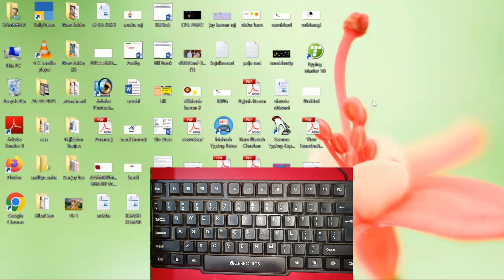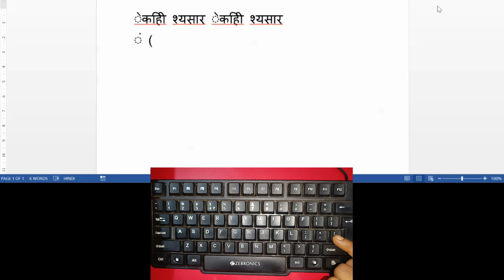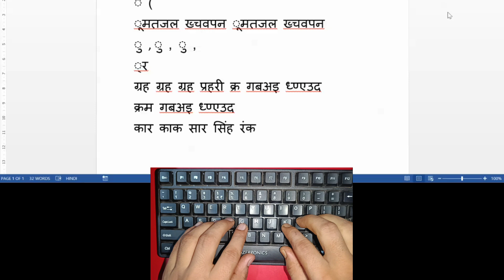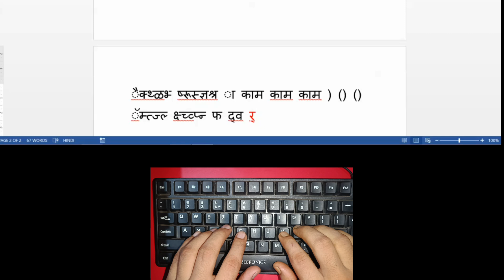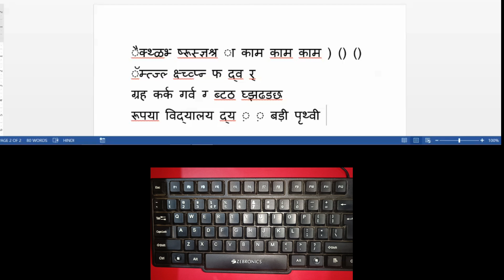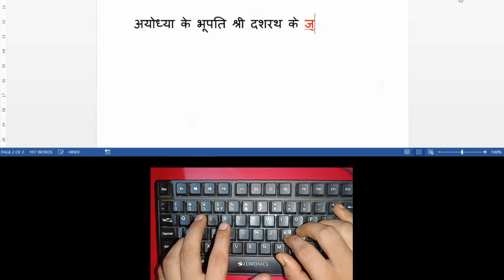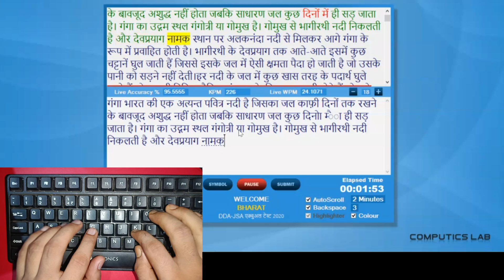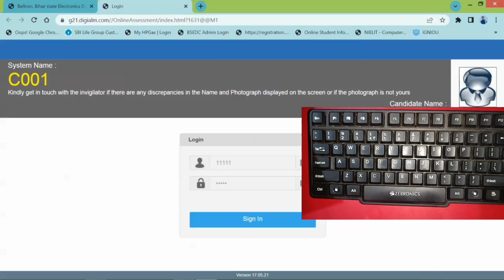beltron typing | mangal font hindi typing | ek hi video complete typing | bihar ssc typing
बेल्ट्रॉन हो या बिहार एस एस सी दोनों में मंगल फॉन्‍ट में टाइपिंग होती है, वो भी रेमिंग्टन गेल 2 पर और केवल बिना कोड वाला शब्द लिखने के लिए आता है टाइपिंग परीक्षा में। परीक्षा में न्‍यूमेरिक कीपैड यूज नहीं कर सकते हैं। केवल बिना कोड वाला शब्द टाइपिंग परीक्षा में होने के कारण टाइपिंग टेस्ट आसान होता है। इस विडियो के माध्यम से आप आसानी से टाइपिंग सीख सकते हैं। फिर भी कोई दिक्कत होती है, तो आप हमें कमेंट कीजिए। हमें खुशी होगी आपके समस्या का समाधान करने में।

यदि आप अभ्यास करने के लिए महेश टाइपिंग ट्यूटर डाउनलोड करना चाहते हैं, तो लिंक नीचे दिया गया है।